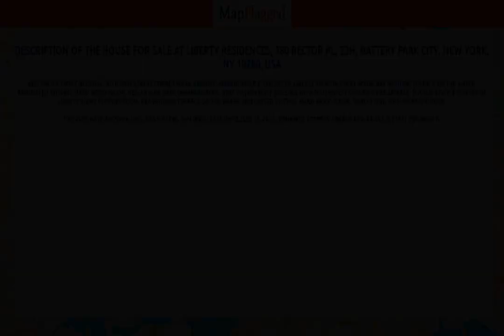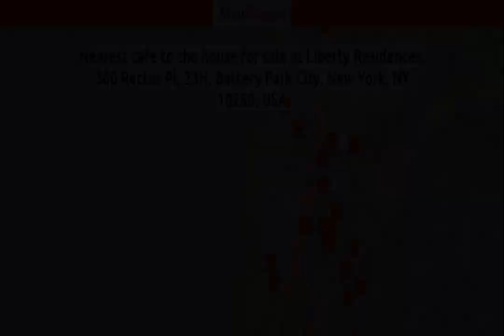NY | Property for sale in Liberty Residences, 380 Rector Pl, 23H, New York, USA | MapFlagged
Following is the detail of house for sale at Liberty Residences, 380 Rector Pl, 23H, Battery Park City, New York, NY 10280, USA:

2 Bedroom
2 Bathroom
1,096 Sq Ft.
$2,190,000

Best water front building with South/West corner wrap around, Hudson River & Statues of Liberty views in every room. Bay window, terrace on the water, renovated kitchen, hard wood floor, health club with swimming pool. Best water front building with South/West corner wrap around, Hudson River & Statues of Liberty views in every room. Bay window, terrace on the water, renovated kitchen, hard wood floor, health club with swimming pool. *We also have another unit, rent: $4990, can only lease until July 31, 2017. Combined common charge and RE tax is $3921 per month.